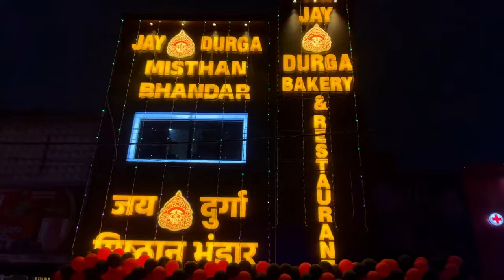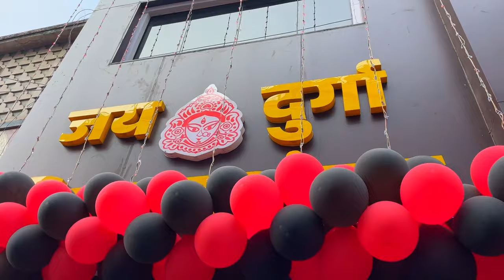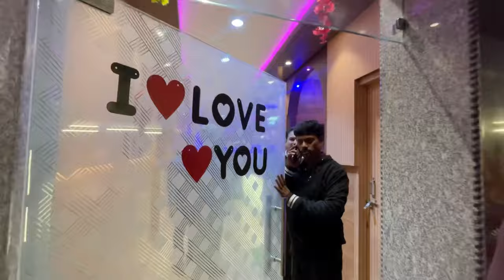Jay Durga Restaurant in Jamalpur | ये रेस्टोरेंट आपको दीवाना बना देगा |BaBu Vlogs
📍Address:- Jublee Well Road ,Jamalpur (Near White House Hotel) Munger,Bihar